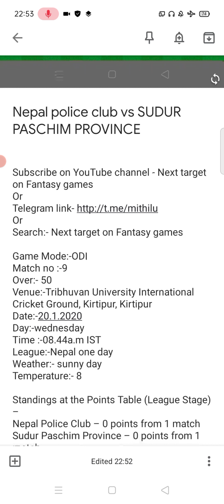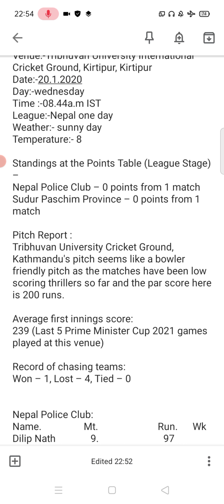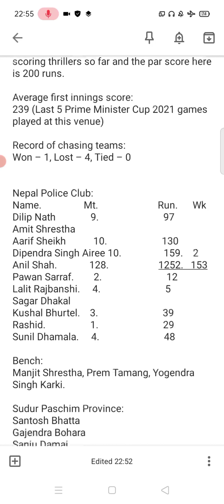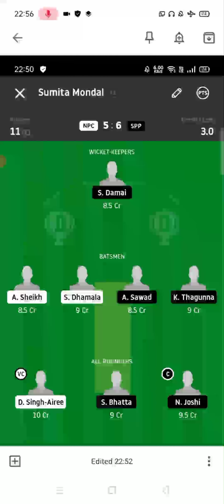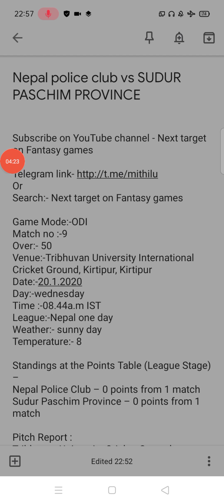Nepal police club vs SUDUR PASCHIM PROVINCE | npc vs spp dream11 Prediction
Nepal police club vs SUDUR PASCHIM PROVINCE
 npc vs spp dream11 Prediction
npc vs spp
spp vs npc